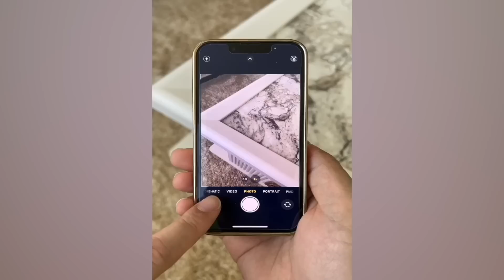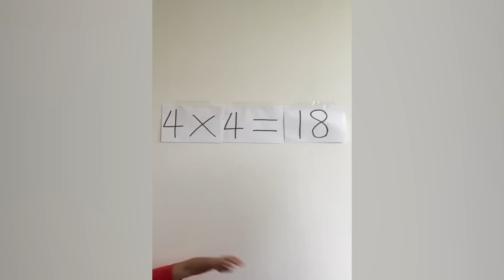CRAZIEST Sagawa1gou Funny TikTok Compilation | Try Not To Laugh Watching Ohio Dance Challenge 2023